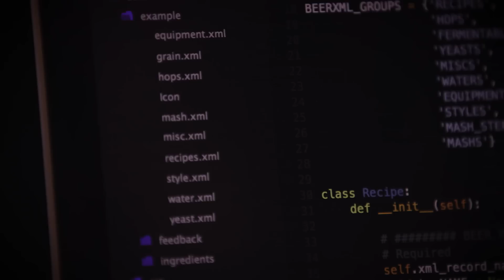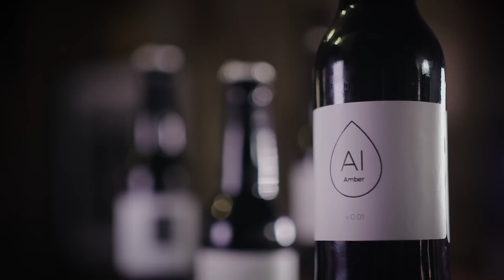IntelligentX: The World’s First Beer Brewed by AI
IntelligentX has created the world’s first beer brewed by artificial intelligence, which improves itself from customer feedback.

We use a complex machine learning algorithm to determine what consumers like about our beers, then brew new versions which are more finely tuned to people’s tastes.

IntelligentX is a partnership between Intelligent Layer, a machine learning firm, and 10x, an innovation and creative agency.

Intelligentx.ai
IntelligentLayer.com